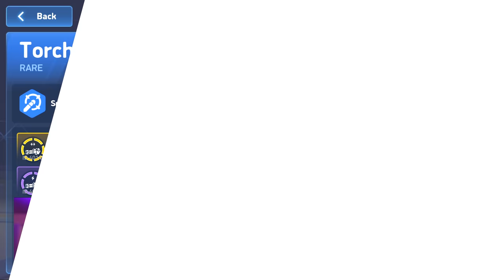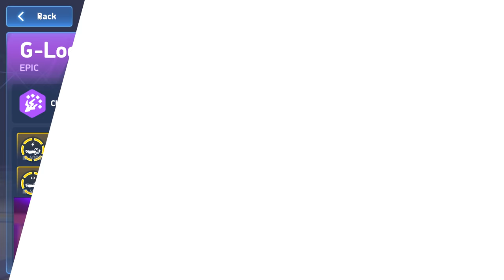Pilots Review - It's Worse Than We Thought | Update 2.03 | Mech Arena Test Server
I can finally talk about pilots...but do you really want me to? You aren't gonna like what you hear.

*This is from the official Mech Arena Test Server. I have access to this as an official content creator for Mech Arena and member of the Partner program. Unfortunately the test server is only available to members of the partner program and even then we have limited access for only a very short amount of time.

My in game friends list is FULL.  Please use my facebook link to friend me in game:
(Connect Facebook in game and friend me! Facebook friends in game are unlimited! )
✪ I am a member of the Mech Arena: Robot Showdown Partner Program